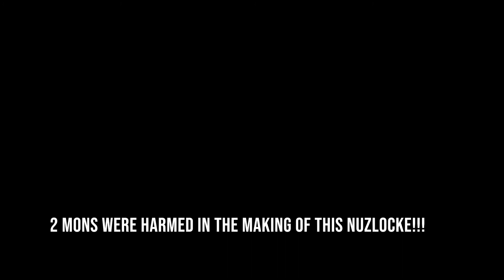Flamethrower among other things - Pokemon Gold Randomized Nuzlocke EP35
Someday we will have Psychic too, and realize our true power.

The Menu:
-Randomized Starters
-Randomized Wild Pokemon
-Randomized Trainers
-Randomized Trades
-All Opponents will have fully evolved pokemon at level 36
-All Opponents have 15% higher levels
-TMs are Randomized
-Items are Randomized

BONUS:
-Cannot Grind
-New Pokemon cannot be added until a party member faints